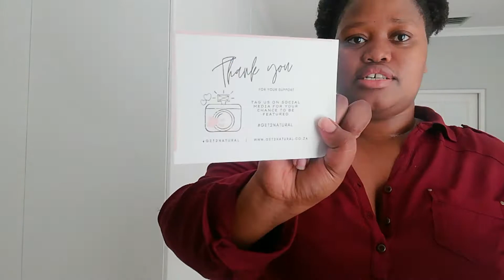Unboxing Natural Hair products | Ft Get2Natural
So Get2Natural sent me products for reviewing and this is an unboxing video showing you the products I received.

I am so happy because this is my first brand collaboration. I really could not believe that they wanted to collaborate with me. We are here now. Amazing right.

Before buying the hair package please do a hair porosity test because there are different kinds of porosity oils. ( I did a hair porosity test video

The products they sent me is the HAIR OIL COMBO + HAIRLINE REPAIR OIL
1. Hair Growth Oil
2. Aloe Re-hydrating Spritz
3. Shea-Vo Hair Butter
4. Edge Hairline Repair Oil

Hope you guys enjoyed my unboxing video.

To many more collaborations with brands.

Kind Regards
ASL Buthelezi